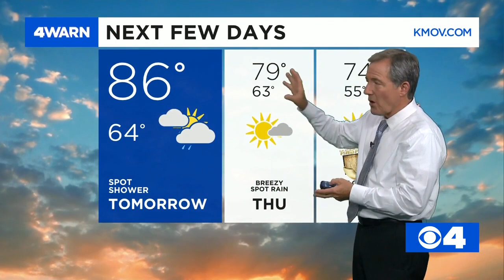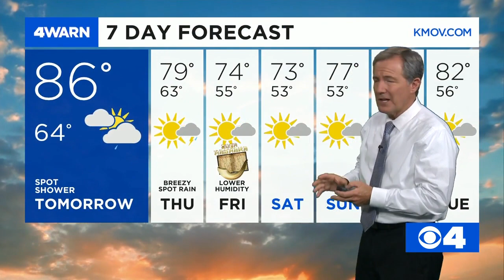News 4 Afternoon Update: September 15, 2020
A 15-year-old girl was shot and killed Monday night in north St. Louis. It's the City of St. Louis 194th homicide this year, which matches the total of 2019 homicides.